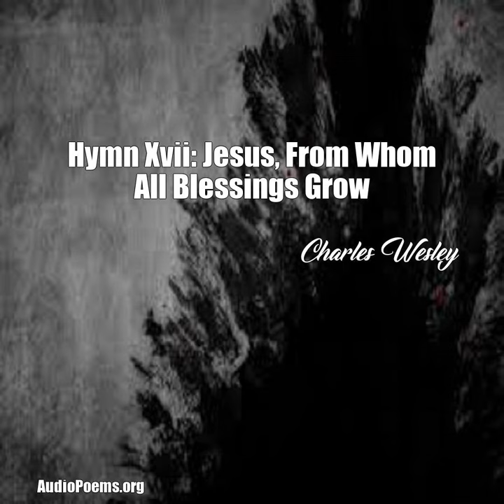Hymn Xvii: Jesus, From Whom All Blessings Grow (Charles Wesley Poem)